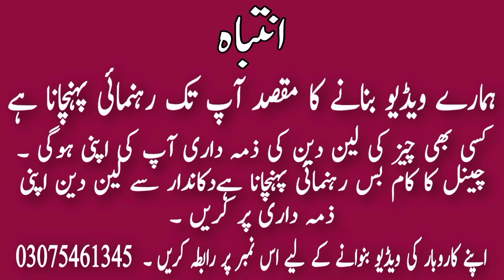Cross stich sana safinaz Gul Ahmad khaadi brand 70% discount | brand cut pieces | ladies Brand suit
Shop Address.  Shadbagh Lahore Butt Cut Piece.
Wholesale 2 piece 3 Piece Suit Market.